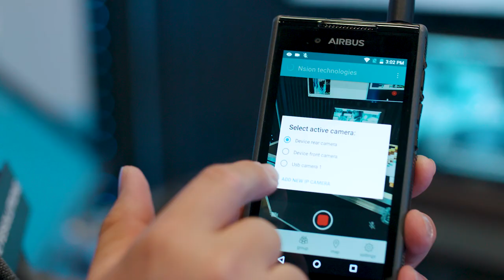What are three tips about Tactilon Dabat that no-one can afford to miss?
Catalin Gheorghiu from Airbus gives three expert tips for those who need to use both TETRA and LTE for their communications.
1 – Use/charge/carry one device, not two
2 – Complement Tactilon Dabat with the Tactilon Agnet app – it can extend your coverage
3 – Take advantage of the apps ecosystem around Tactilon Dabat
Intelligence Shared. Video interview from Critical Communications World CCW2018.